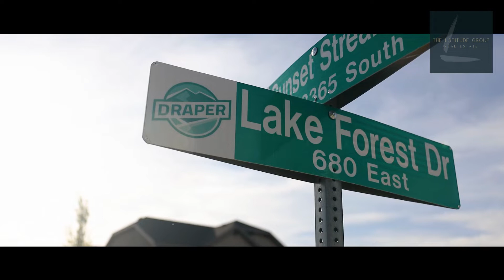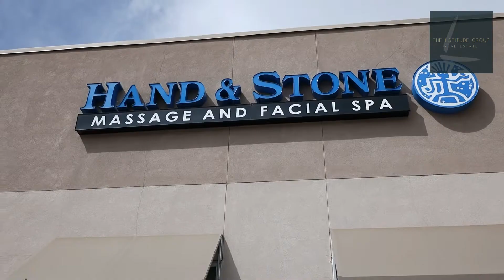What you need to know before moving to Bellevue Draper. Bellevue Neighbors interviews!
What you need to know before moving to Bellevue Draper. Bellevue Neighbors interviews! Find out before you move.
Judy Kostrencich interviews neighbors, asking why they love Bellevue and what is their favorite things about living in the neighborhood.
Bellevue is an Ivory Homes community in Draper, close to Corner Canyon and offers access to outdoor recreation  very desirable to recreation lovers.
Trails for walking, biking, off road mountain biking.  Close to freeway access, Salt Lake City.  Not mentioned are the world class ski resorts in Utah, but Draper is within 35 min of most.
The Latitude Group, brokered by eXp Realty. Real estate services that MOVE you.